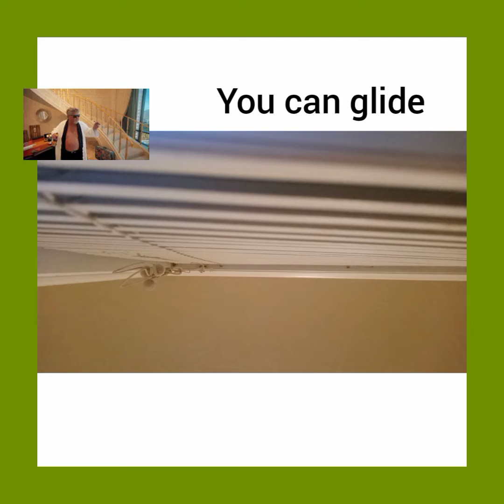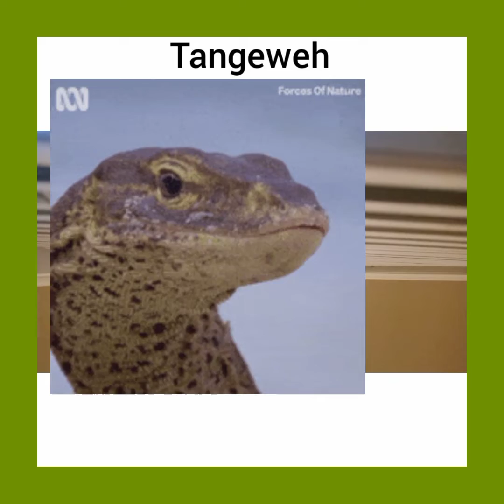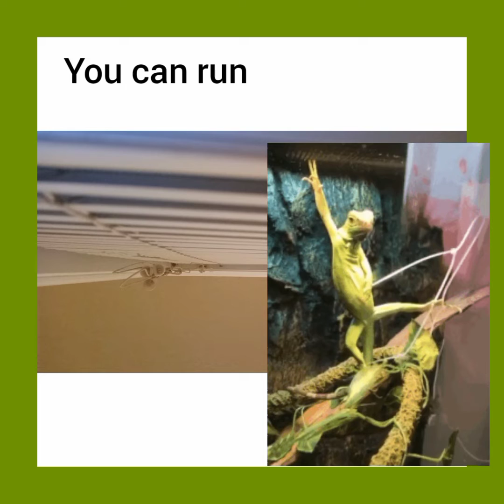The Seashores, Reptile Blood, Brain Train album 2020